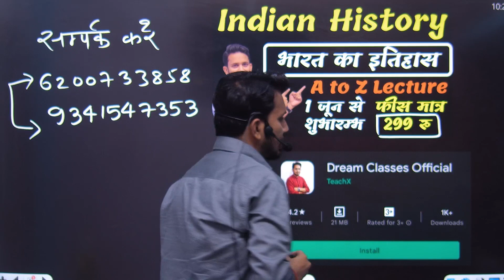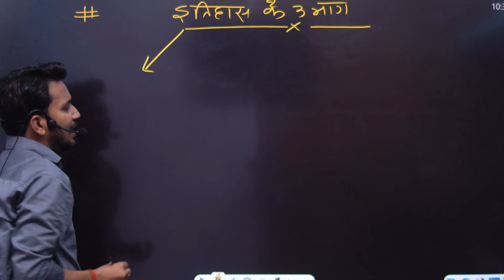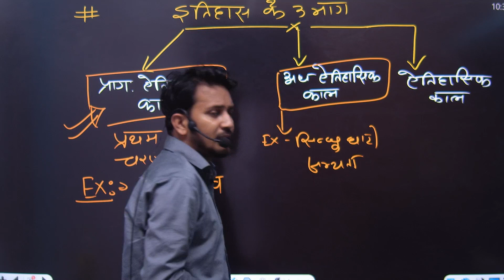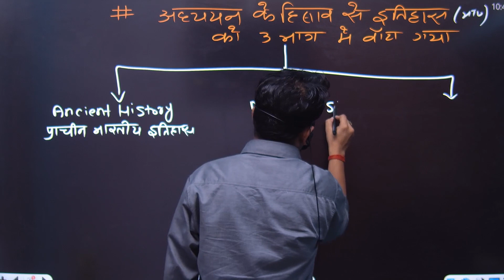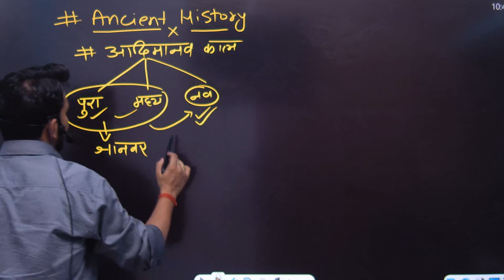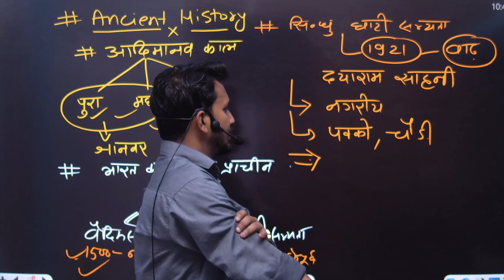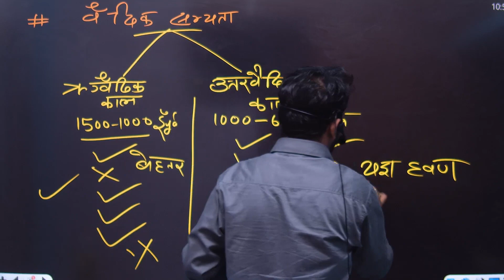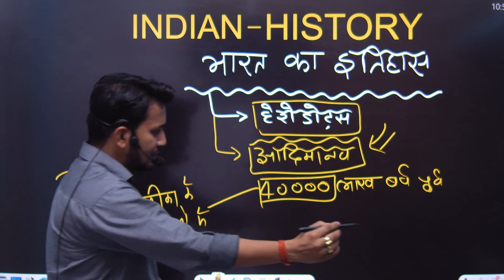भारत का इतिहास (Indian History) !! प्राचीन काल से लेकर आधुनिक काल तक !! सम्पूर्ण निचोड़ एकसाथ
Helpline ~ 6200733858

बेहतर शिक्षा के लिए आप हमारे Telegram को Join करे मुफ्त में 👉 DREAM CLASSES 2.0